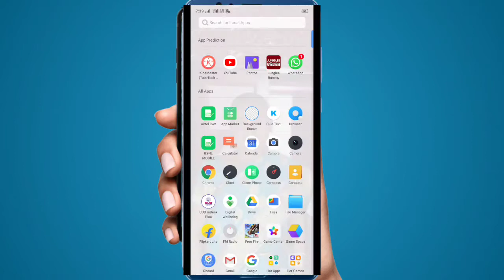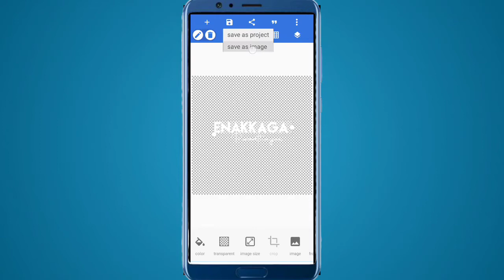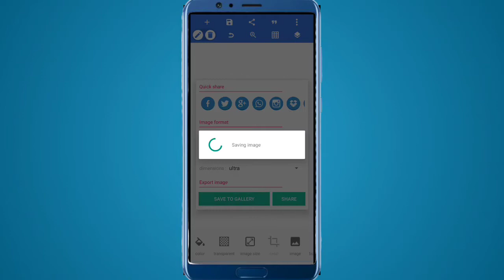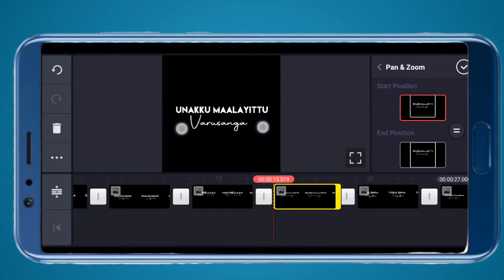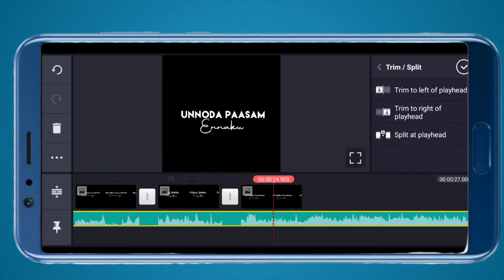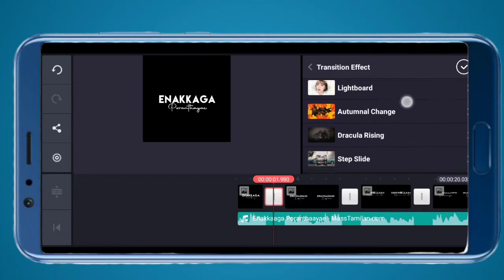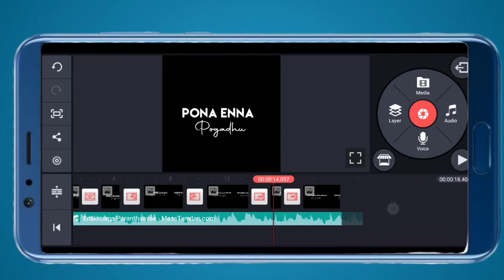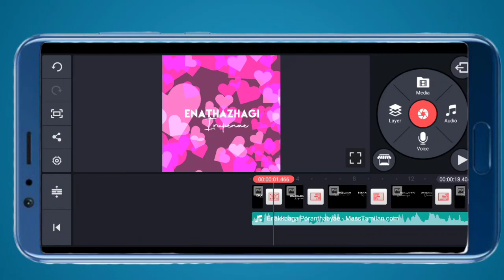New style lyrics video editing whatsapp status video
Alweys our favorite videos editing
Comments any questions